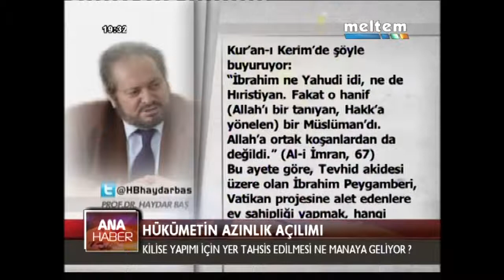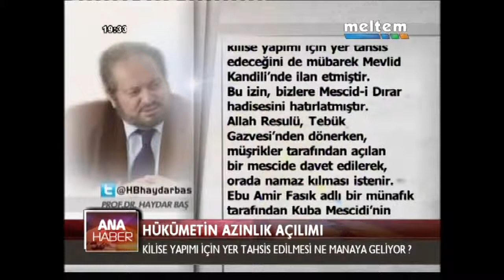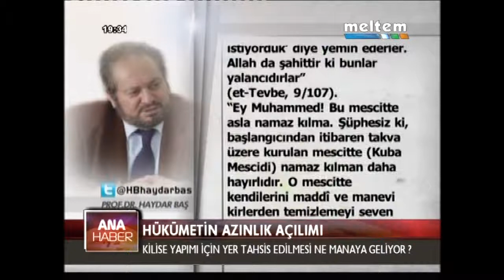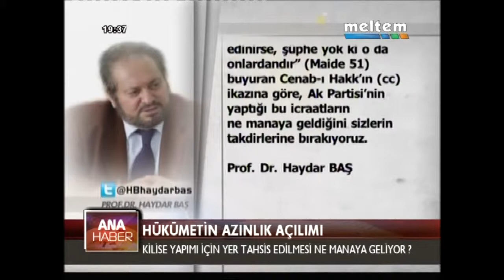HÜKÜMETİN AZINLIK AÇILIMI